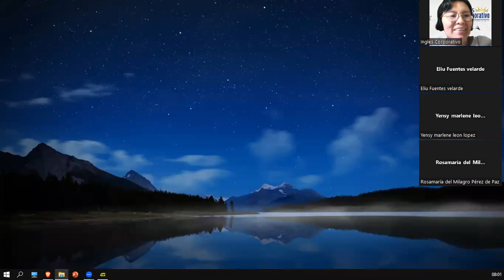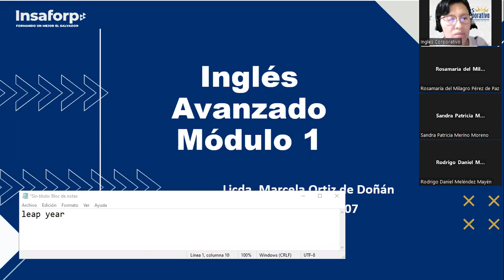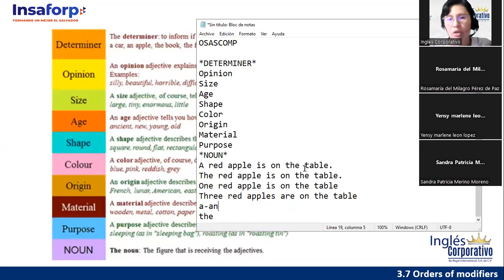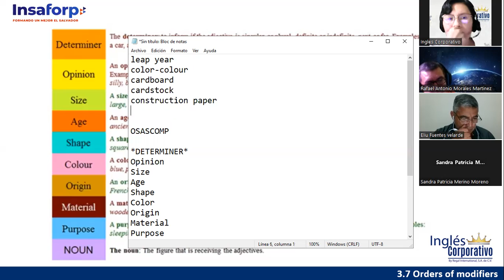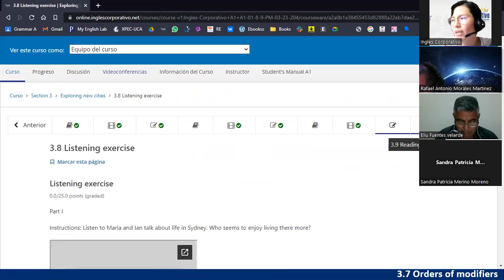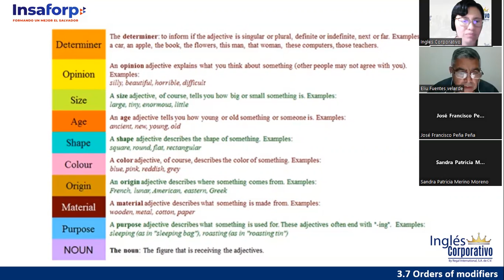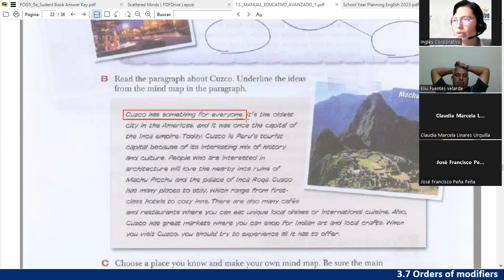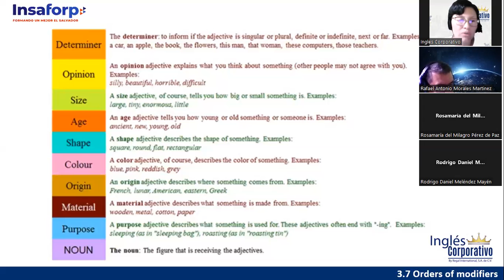Sesión 7-8 de marzo 2023-FI-REGA-137-Ortiz de Doñán-Adjective Order